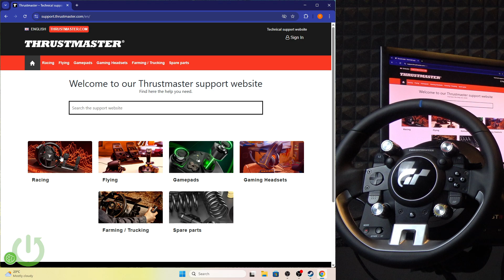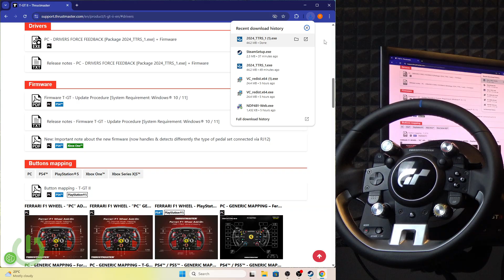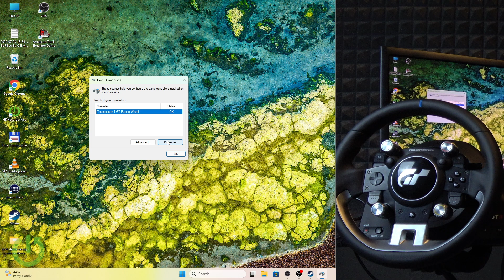THRUSTMASTER T-GT II – How to Download and Install Software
If you need to download and install software for your THRUSTMASTER T-GT II racing wheel, this video will guide you through each step. Learn how to find the correct drivers and control panel for your THRUSTMASTER T-GT II by visiting the official support website, downloading the PC drivers, and completing the installation process. We also cover troubleshooting tips, such as checking your USB connection and making sure your device appears in the control panel. Whether you’re setting up your THRUSTMASTER T-GT II for the first time or need to reinstall the software, this guide will help you get your racing wheel working smoothly on your PC.

How to download software for THRUSTMASTER T-GT II?
How to install drivers for THRUSTMASTER T-GT II on PC?
Why is my THRUSTMASTER T-GT II not showing up after installing the software?

0:00 Introduction
0:08 Go to THRUSTMASTER support website
0:23 Find T-GT II in the racing section
0:34 Download and install PC drivers
1:07 Check device connection and USB port
1:39 Troubleshooting USB issues
2:11 Open control panel and adjust settings